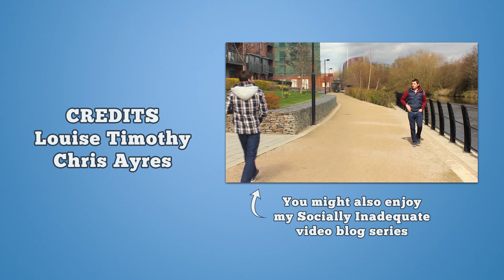The Man Outside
A girl alone in the house. A shadowy figure outside. It's every horror movie ever.

About InadequateChris:
On this channel you'll see "Socially Inadequate", a video blog series in which I talk about my experiences with social awkwardness and what I learned from them. I've talked about how to hide your emotions, how to stop blushing, how to make conversation and how to make eye contact.
You'll also see comedy sketches about movies, friends and geek stuff.
Sometimes I'll upload the collaborative live Periscope shows I've done with people from all around the world, such as Bree Olson.
Finally, join me and my friend Christina for vlogs in "Chris²" where we talk about recent issues and play YouTube challenges like Chubby Bunny, Name That Tune, and the Whisper Challenge. Be sure to watch Geek Problems, where we talk about the minor gripes we have with nerdy topics.